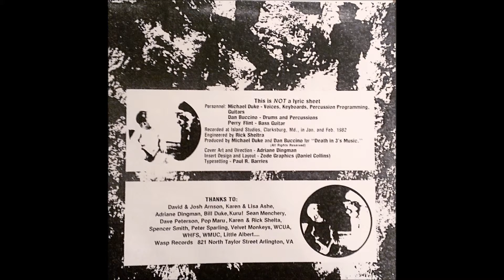Michael Duke - Departmental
Side B from Washington, D.C. area artist Michael Duke's only 7" release. The second track here is a slightly more electronic version of "Elba" from Side A. Great minimal post-punk. 1982. WASP Records - 11S.